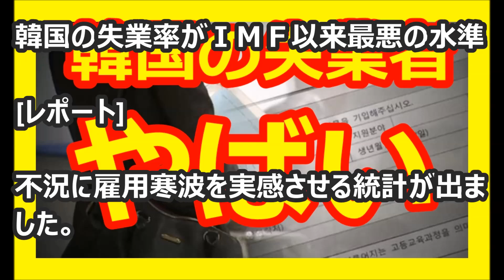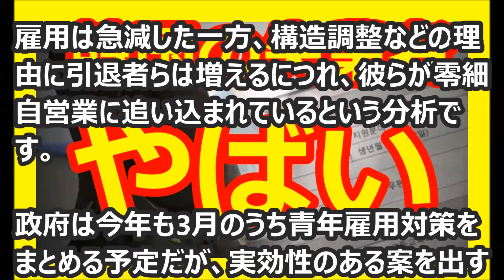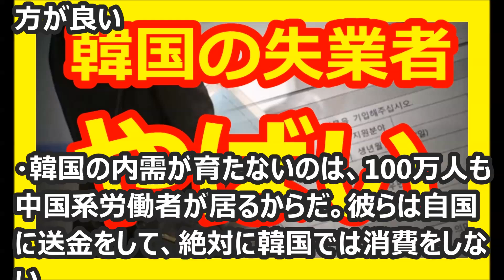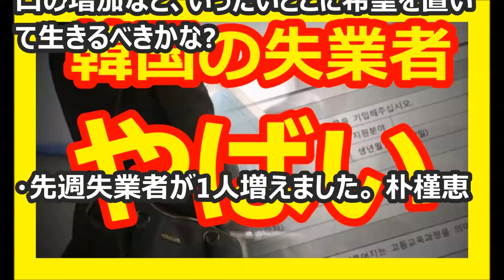【韓国経済崩壊】韓国人「韓国の危機は始まったばかり‥」韓国の失業者数が135万人でＩＭＦレベルの最悪な状態に 韓国ニュース